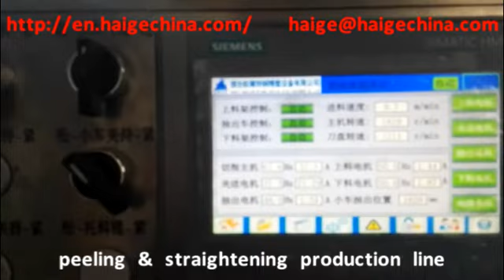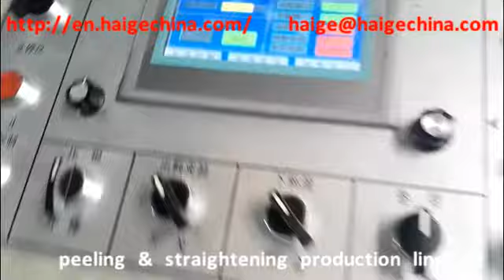爱剪辑 WXC80S peeling mahcine + JY100 straightening machine production line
this video demonstrates the production line integrating the peeling machine WXC80S peeling mahcine and JY100 straightening machine.